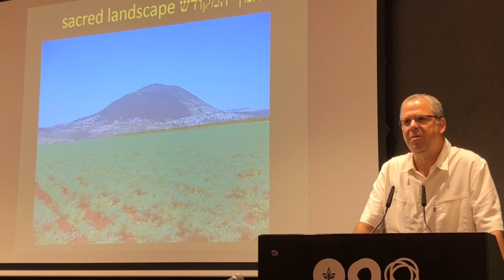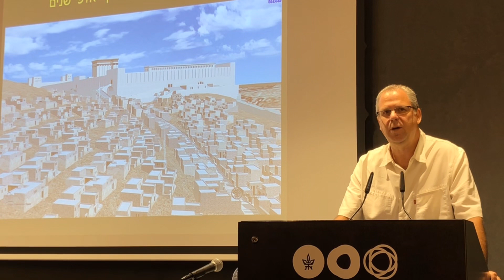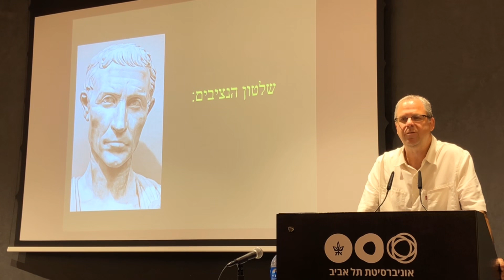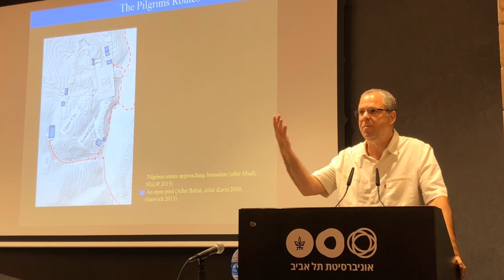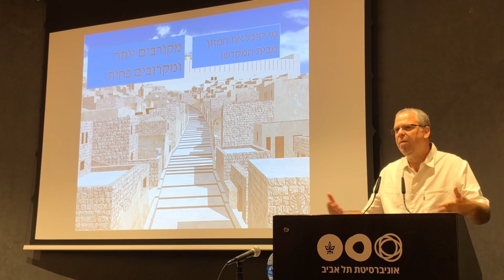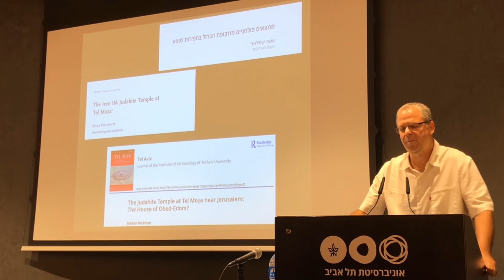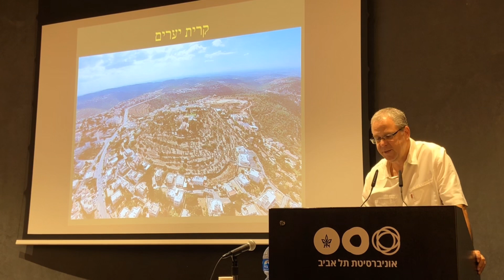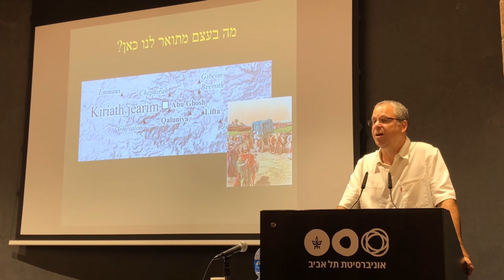ירושלים כמרכז הפולחן - פרופסור יובל גדות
הרצאה של ראש הקטדרה לארכאולוגיה , אונברסיטת תל אביב

 ד"ר יגאל בן נון,  גדול חוקרי המקרא של זמנינו - מאין בא יהוה  ,על מה באמת מסופר בתנ"ך

Related books:
The Forgotten Kingdom: The Archaeology and History of Northern Israel
The Quest for the Historical Israel: Archaeology and the History of Early Israel
David and Solomon: In Search of the Bible's Sacred Kings and the Roots of the Western Tradition
The Rise of Ancient Israel
What Did the Biblical Writers Know and When Did They Know It?